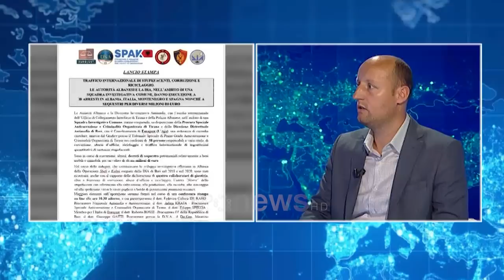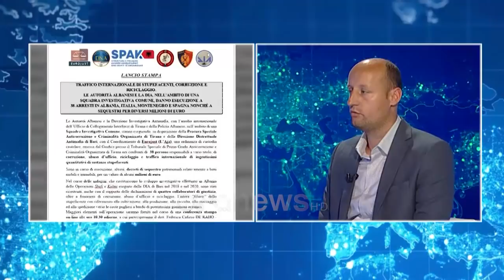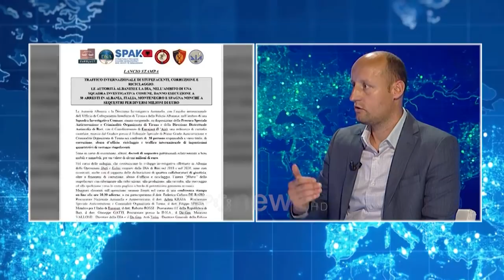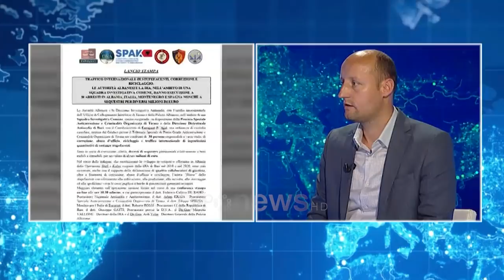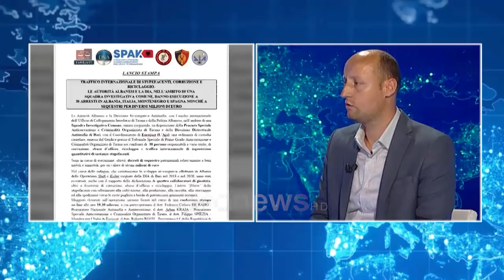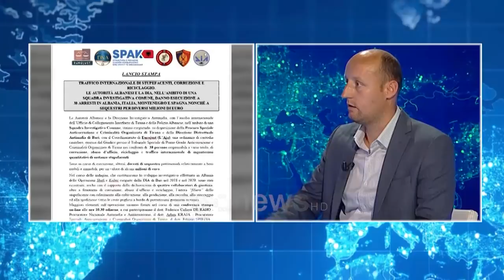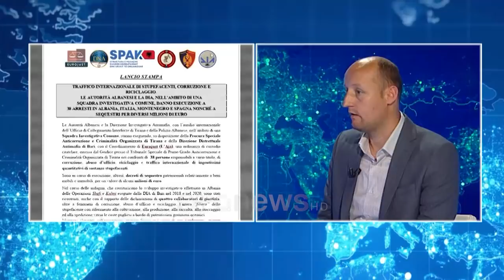"Shpirti" mes të arrestuarve dhe 2 shoqëruesit e Saimir Tahiri